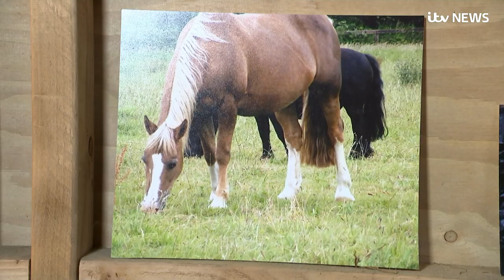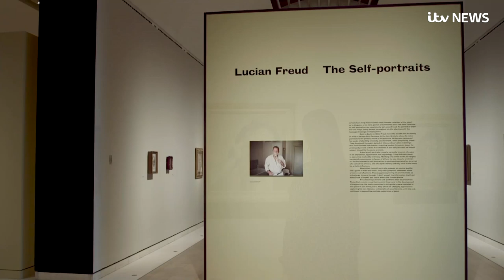Unfinished Freud sketch to be sold by nun hoping to raise funds for pony centre he loved | ITV News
For many years a drawing by Lucien Freud remained hidden away, with its existence only known to the nun who owned it.

But now the sketch is being sold to help fund a pony centre which the revered artist loved to visit.

Freud began visiting the Wormwood Scrubs Pony Centre in west London in 2003 – eight years before he died in July 2011 – to paint the horses there.